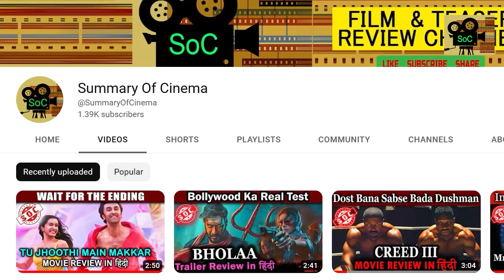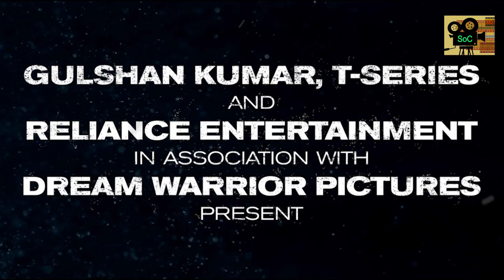Bholaa Movie Review in हिंदी Bholaa #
Bholaa Movie Review By Summary of Cinema. Bholaa Featuring Ajay Devgn & Tabu is the Hindi Remake of Tamil Film Kaithi, One Night which changes the law of Good vs Evil when a Protector must fight against hundred destroyers only to leave the Biggest Question behind - Who is he? Bholaa Full Movie Story Outline Explained & Positives Negatives would be shared in this Video. Another Success after Drishyam 2 or Lokesh Kanagaraj Magic is missing from Bollywood? Do leave your Public Review in the Comments Section.

Bholaa Movie review by Yogi Bolta Hai
Bholaa review
Bholaa review by Yogi

Bholaa Review Direct from the theater, Ajay Devgn "The Director" Rocks but the movie? Find out
Bholaa hit or flop
Bholaa review in Hindi
Bholaa Vs kaithi
Kaithi
Bholaa review
Bholaa 2
Bholaa 3
Bholaa 2 announcement
Kaithi 2
Bholaa movie review
Movie Shuvie
Movie Review
Reaction
Bholaa reaction
Bholaa public review
Bholaa songs
Dasara review
Dasara review in Hindi
Bhola review
bhola reaction
bhola movie review
bholaa total collection
bholaa ka review
Kaithi remake
Bholaa day 1 collection
Bholaa box office collection
Bholaa trailer

Bholaa Movie Review in हिंदी